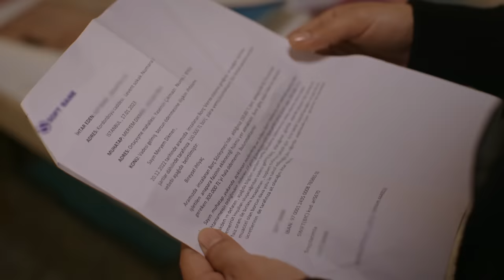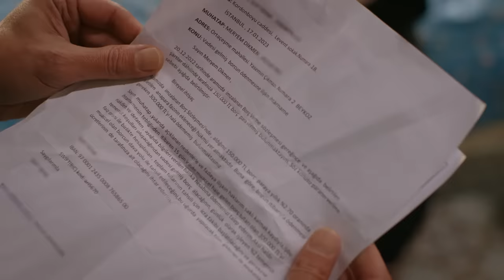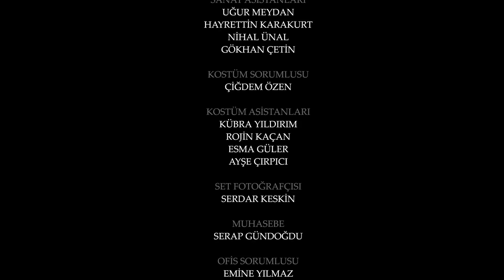Esaret 43. Bölüm | Redemption Episode 43